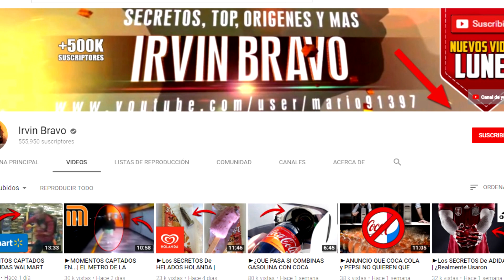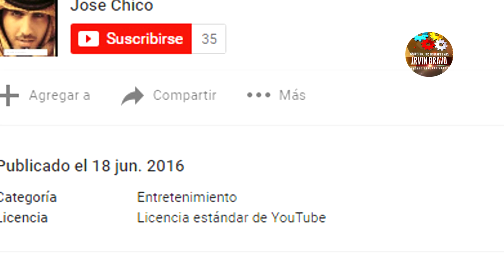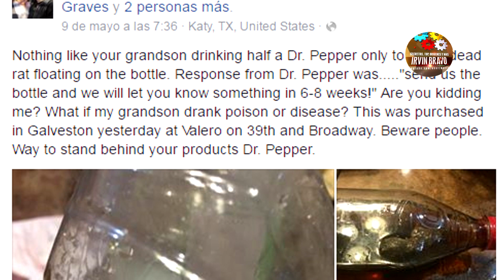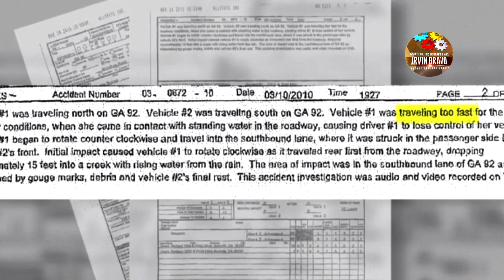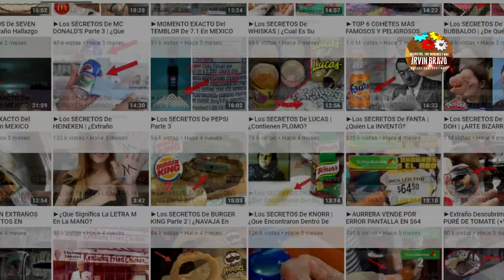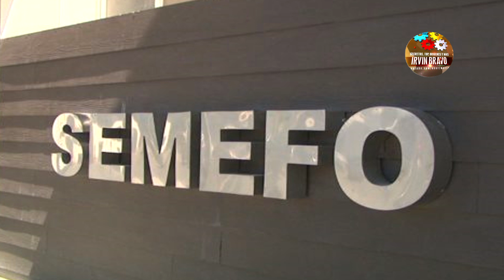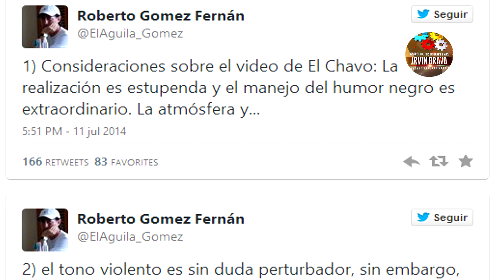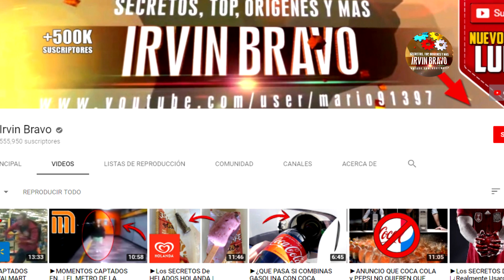1 HORA DE SECRETOS DE MARCAS FAMOSA | IRVIN BRAVO 2017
Gracias por apoyar el canal este año de verdad les agradezco por estar ahí cada lunes esperando un nuevo video a las 11:30 Am.
Espero que tengan un feliz y próspero 2018 así como también que cumplan todos sus deseos en el próximo año.

IrvinBravo 2017